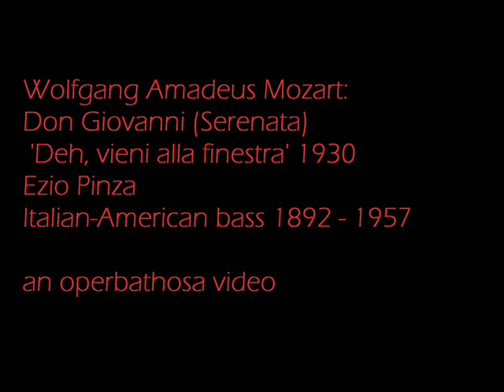Ezio Pinza(Italian-American bass) Mozart: Don Giovanni (Serenata) 'Deh, vieni alla finestra' 1930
Vinyl.

Ezio Pinza(Italian-American bass) Mozart: Don Giovanni (Serenata) 'Deh, vieni alla finestra'

1930

Wolfgang Amadeus Mozart:
Don Giovanni (Serenata)
 'Deh, vieni alla finestra' 1930
Ezio Pinza
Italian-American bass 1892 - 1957